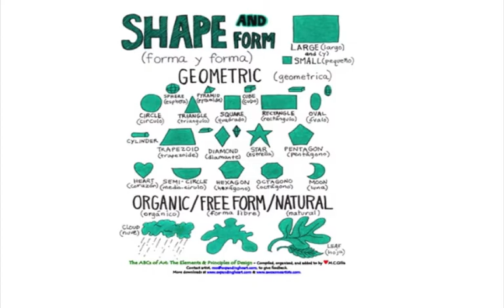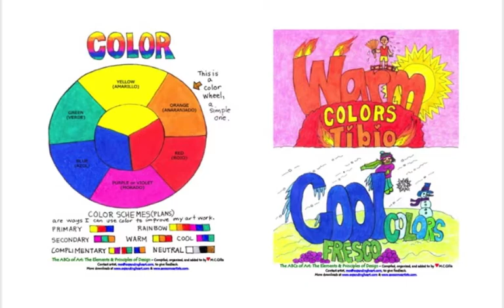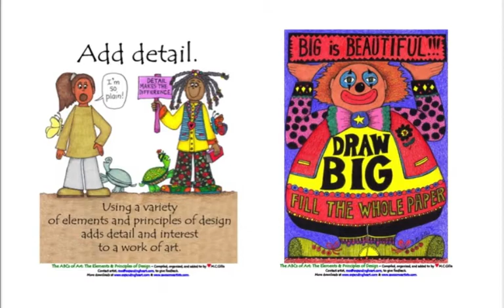Art Docent Program